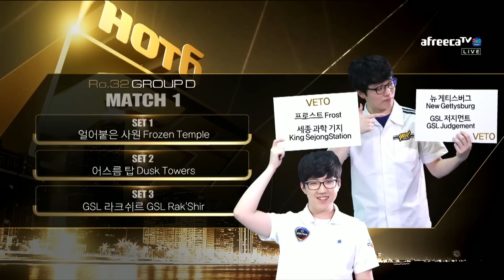Tastosis Highlights - Episode 3 - "Cloudy for Protoss"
- Division Zero has the BEST gaming gear! Support SC2HL & Check them out!
- Get $20 discount and at Chairs4Gaming using code "SC2HL"

The third episode of Tasteless and Artosis (Tastosis) casting highlights! The funniest moments from Tastosis during the GSL Code S!

StarCraft 2: Legacy of the Void is a standalone expansion pack to the military science fiction real-time strategy game StarCraft 2: Wings of Liberty, and the third part of the StarCraft 2 trilogy developed by Blizzard Entertainment. On this channel you will find Starcraft funny moments, micro, highlights, plays and a lot more!